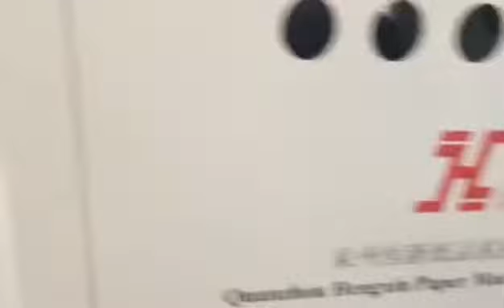Log Saw Cutting Machine For Facial Tissue Paper